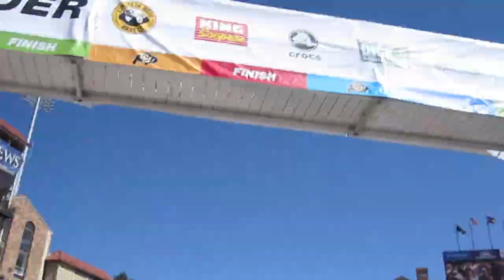Bolder Boulder 2012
Summary of the BolderBoulder 10K race that we ran with our 8th year old Giovanna. The other two boys ran it faster and we all had a good time!